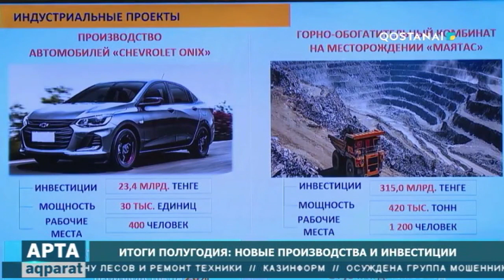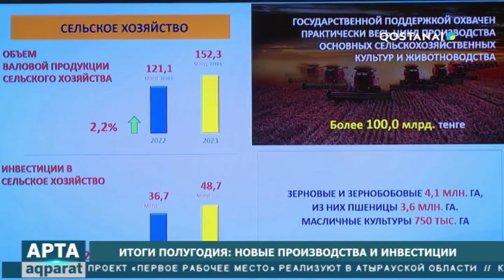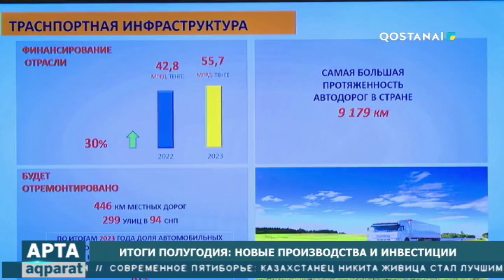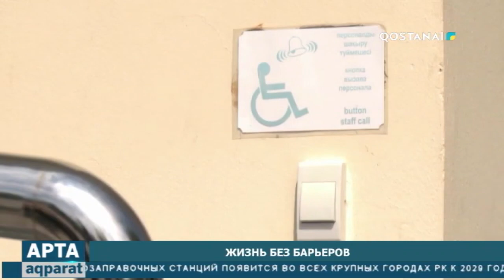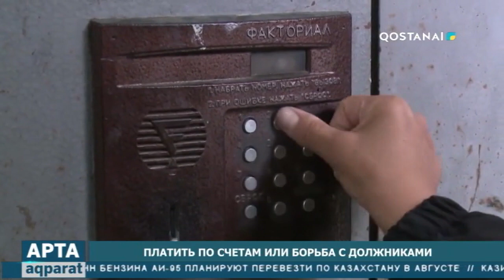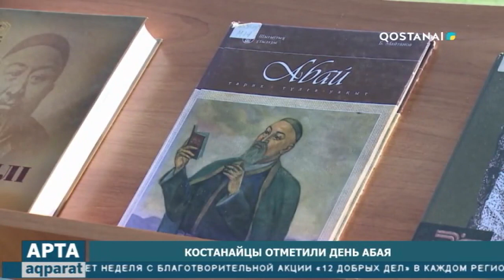«APTA AQPARAT» (рус) 13.08.2023